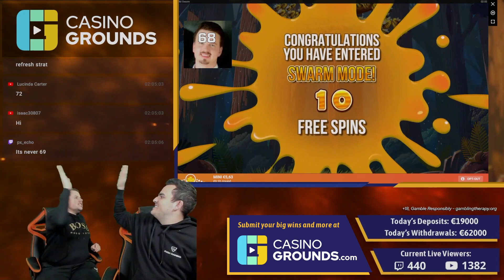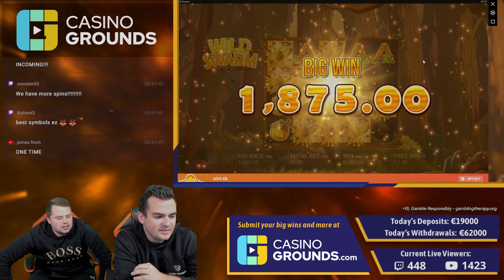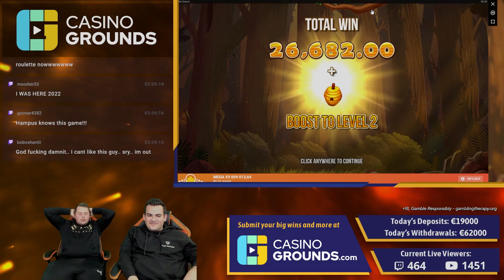€60 Bets | Wild Swarm SUPER Bonus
Hampebro and a rare boofy appear together to burst the SUPER bonus on Wild Swarm! This slot was grinded up to max and then on a high bet was released! Enjoy this SUPER bonus!

1. Don't think of gambling as a way to make money.

2. Only gamble with money you can afford to lose.

3. Set a money limit in advance.

4. NEVER chase losses.

5. Take frequent breaks.

❗ For casino links:
18+ ( you won’t be able to sign up if not) T&C's Apply, New Customers Only, Gamble Responsibly,